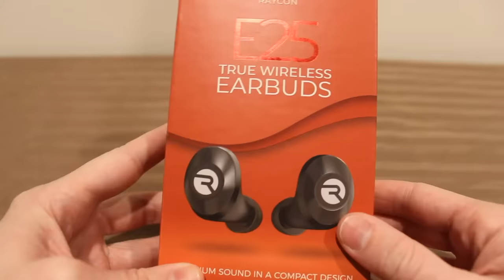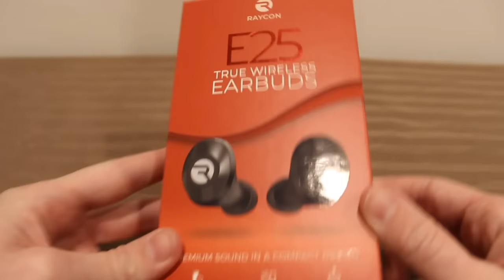Explaining My 2400+ Pokemon in Pokemon Home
Going through all of my Pokemon I've brought into Pokemon Home and try to explain all of them!